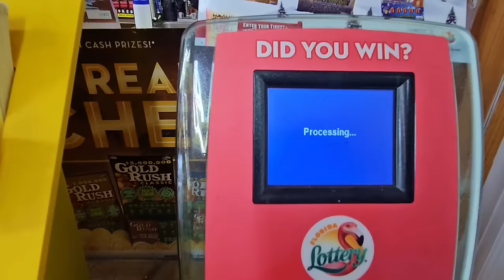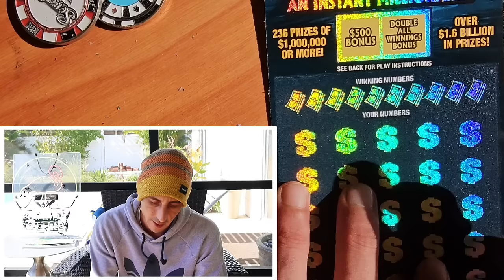GUYS FIRST SCRATCH BOOM💥✅️🚀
First Scratch Boom!!!
1 x $50 $1,000,000 Year for Life
1 x $20 Cashword
3 x $20 Triple Match
4 x $5 Emerald 9X scratch off tickets from the florida lottery!